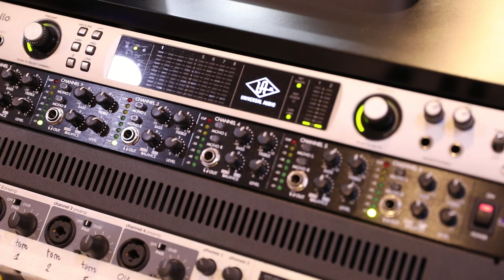Hoa Hạnh Phúc | Nhạc: Đỗ Hồng Quân - Ca sĩ Bùi Thị Trang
Thơ : Nguyễn Hồng Vinh
Quay phim: Mạnh Nguyễn